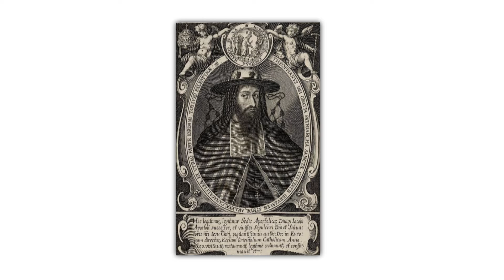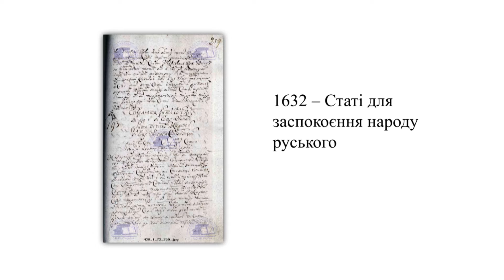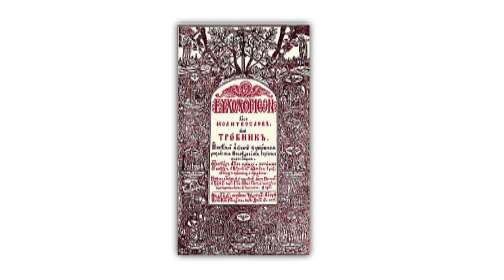Історія. 8 кл. Урок 12. Церковне життя наприкінці XVI — у першій половині XVII ст.